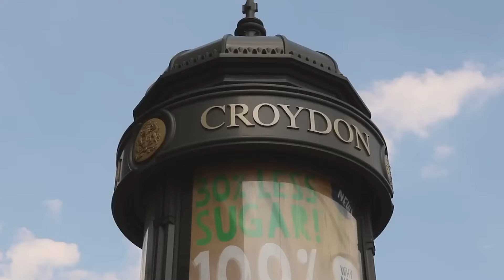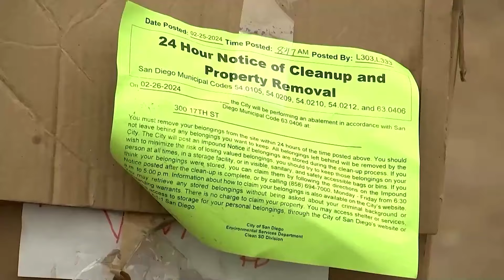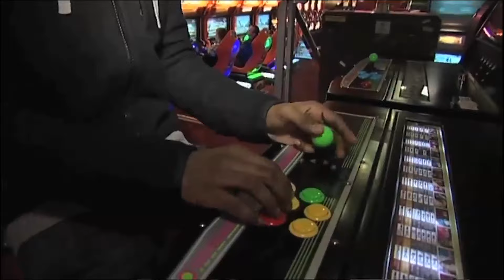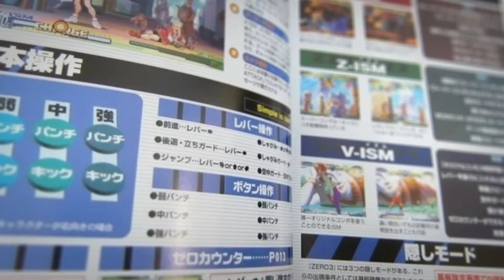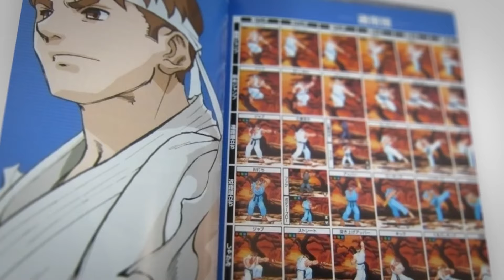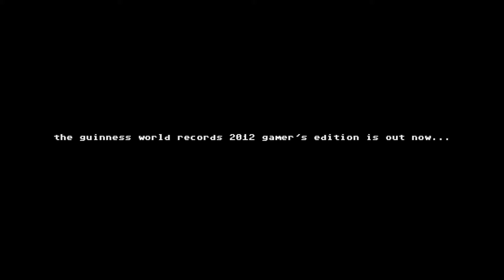RYAN HART | Người đàn ông vượt khó để trở thành huyền thoại | TIÊU ĐIỂM ĐỐI KHÁNG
Script: Hà Văn Lý
Voice: NooBy
Editor: Lý Hà, NooBy
Ủng Hộ bọn mình tại:
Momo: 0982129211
Banking: 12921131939 Tpbank - Nguyễn Minh Thành